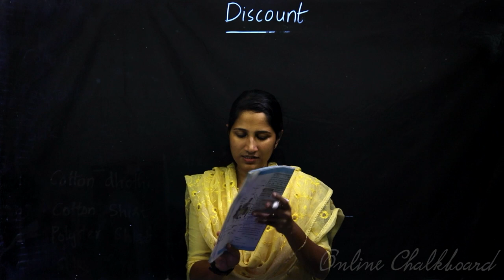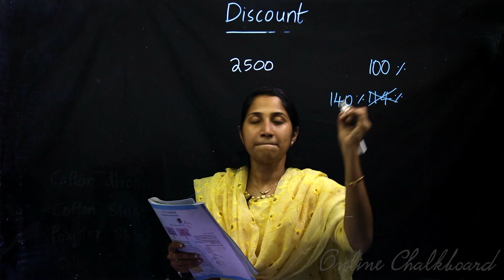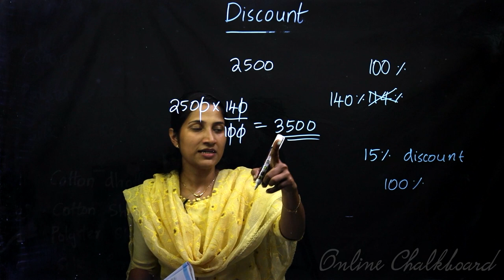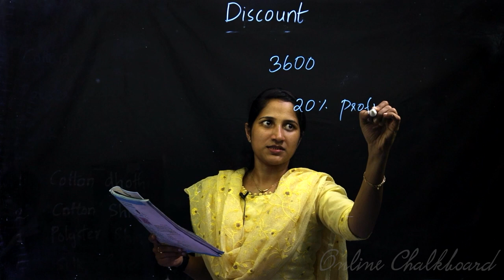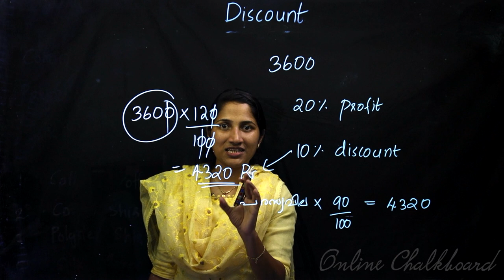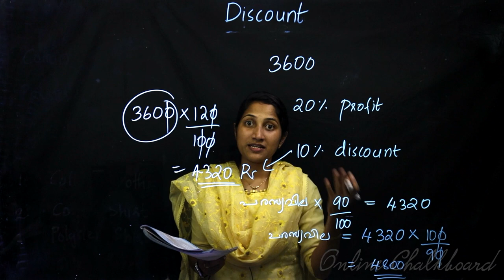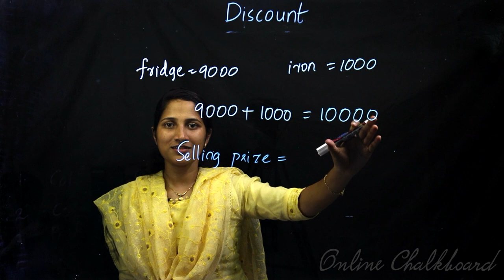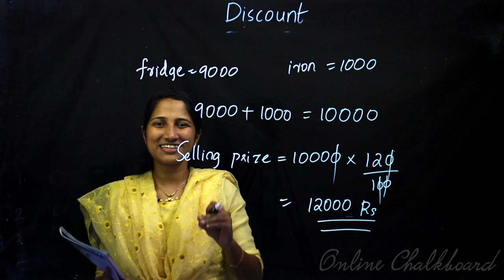Class 7 | MATHS | Chapter 10 - MONEY MATH - Part 9 | SCERT | Kite Victers | Aleena Sebastian